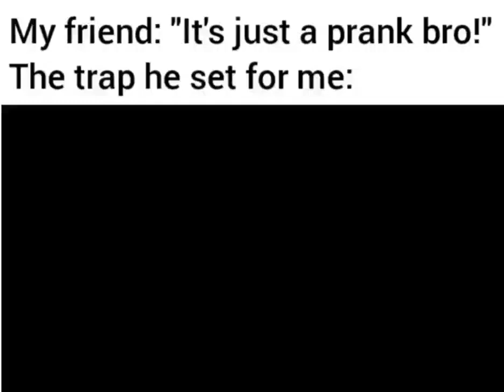it's just a prank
This audiovisual material has been appropriated from a disparate digital platform, and unfortunately, the precise identification of the original creator has escaped my memory. Consequently, it is incumbent upon me to explicitly declare that this content does not originate from my own creative endeavors or intellectual property.